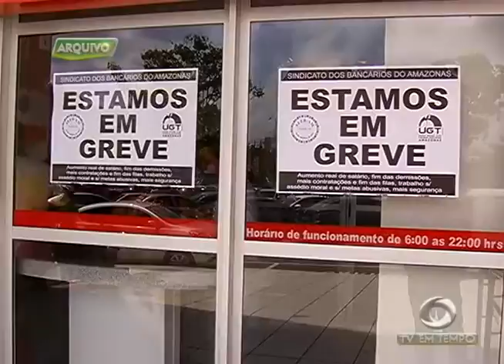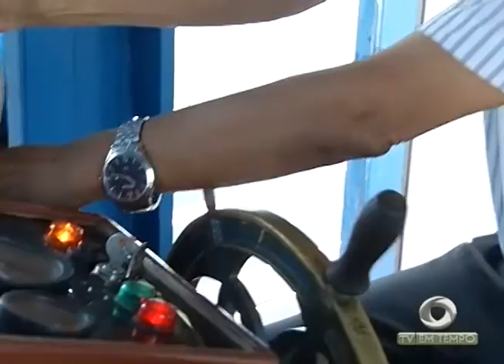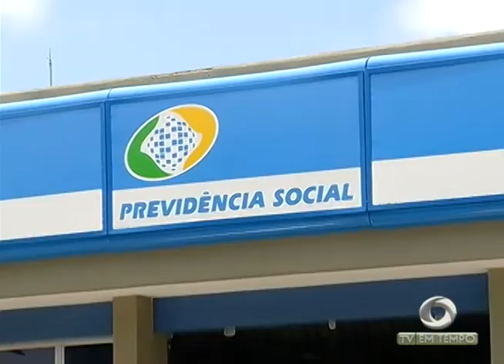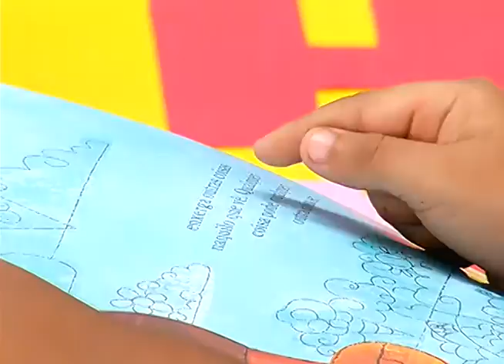TV EM TEMPO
01º BLOCO JORNAL 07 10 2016 -